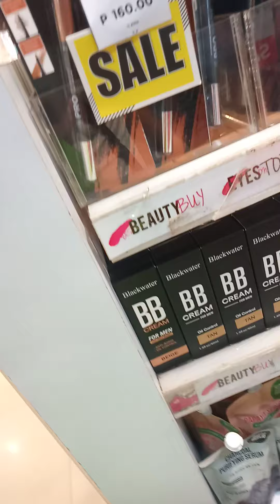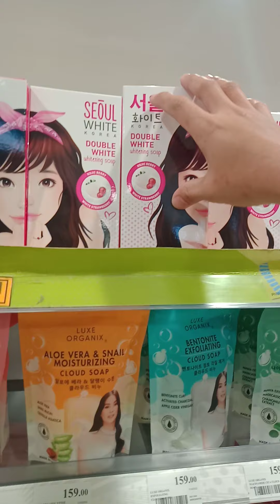Ali mall cubao